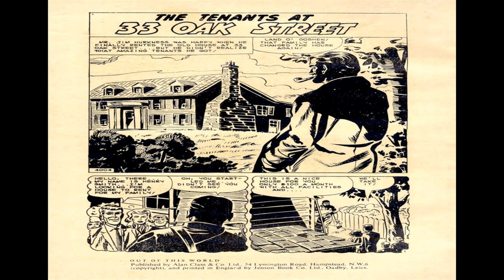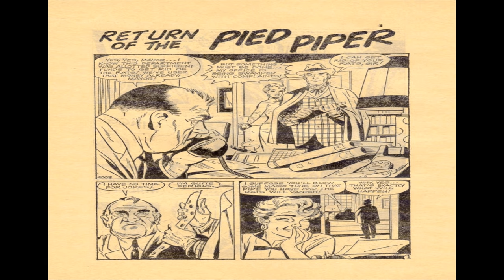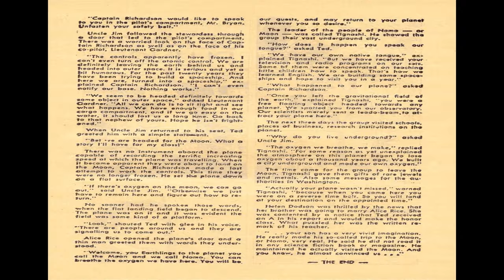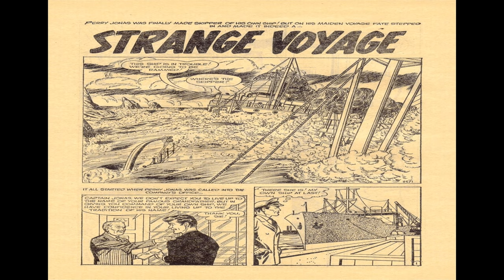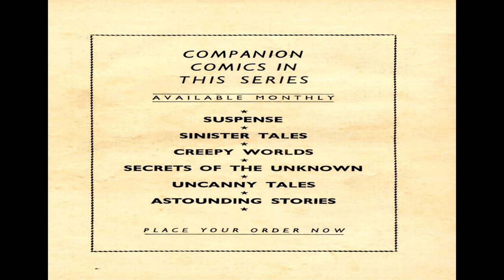Out of This World 10 Comix Book Movie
Title: Out of This World 10 | Publisher: UK Comic Books | Date: 1960's | Lang: English

Price: 1'- [0-1-0 GBP], Pages: 68,  Color: Color Dimensions: Standard Golden Age Paper US Stock: Glossy Cover; Newsprint Interior Binding: Saddle-stitched Publishing Format: Was Ongoing Series

Comic Story Out of This World 10  (68 pages)
Credits Pencils: Bill Molno? | Inks: Vince Alascia? | Letters: Jon D'Agostino
Editing Pat Masulli (Original Editor)

  Select YouTube
  Search gharold

Out of This World 10 Comix Book Movie is part of the golden age comixs' Science Fiction genre. The Golden Age refers to the first cycle of superhero comixs which existed between 1938 and 1950. This was the period in which the concept of the superhero was born.

G Harold 5:56 Stars and Stripes No 5 Comix Book Movie

G Harold 5:51 Stars and Stripes No 3 Comix Book Movie

G Harold 5:51 Stars and Stripes No 2 Comix Book Movie